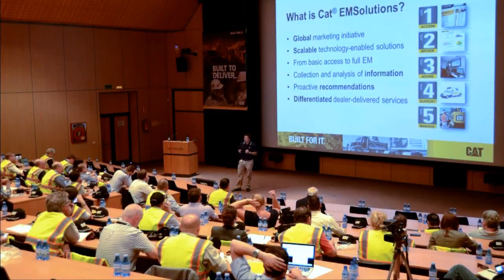Caterpillar Malaga Demonstration and Learning Center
The Caterpillar Malaga Demonstration & Learning Center is located on over 260 acres in the Costa del Sol in southern Spain, where the mild climate allows year-round operation. This outstanding facility provides numerous conference rooms with state-of-the-art audio/visual equipment, a 220-seat auditorium and real field settings for product demonstrations and machine operation. Also located at the Malaga facility is the S•O•S Services/Fluid Analysis Laboratory, that provides preventive maintenance services to customers and dealers throughout Europe, Africa, Middle Eastern and CIS territories.